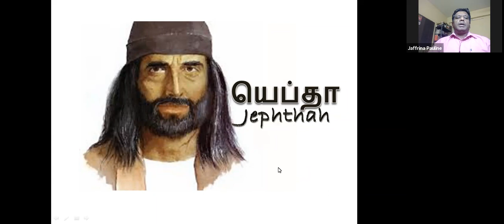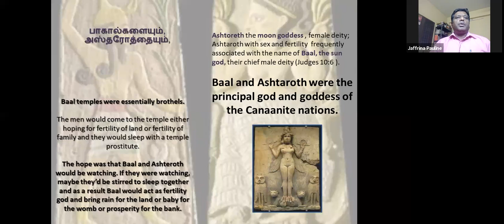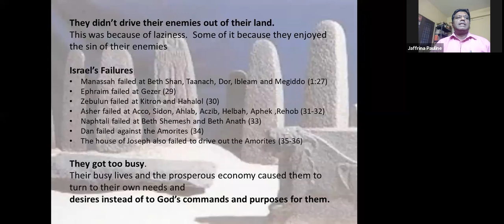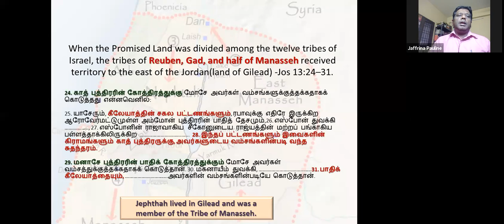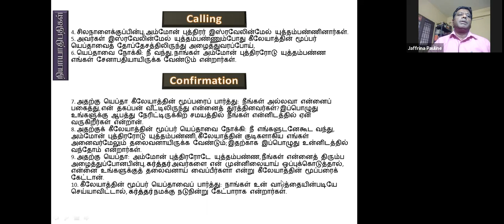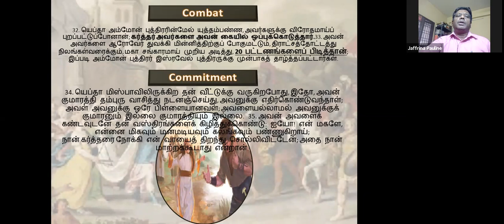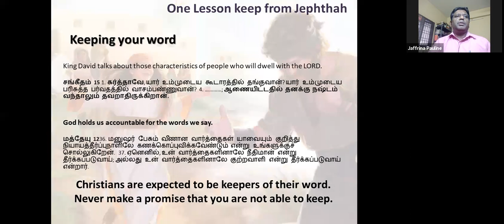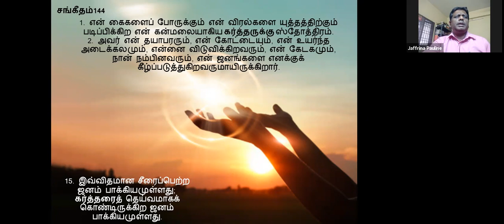Jepthah I Spirit of the lord Series I Came upon Jepthah I by Isaac Kamalesh on 19 09 21